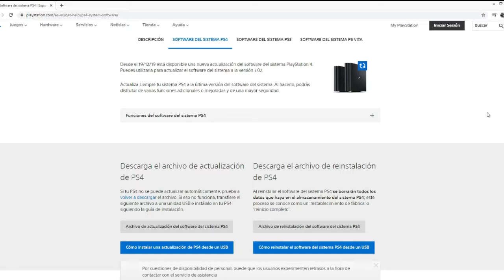ERROR CE 30005 8 DISCO DURO DAÑADO SOLUCION EN 1 MINUTO PS4